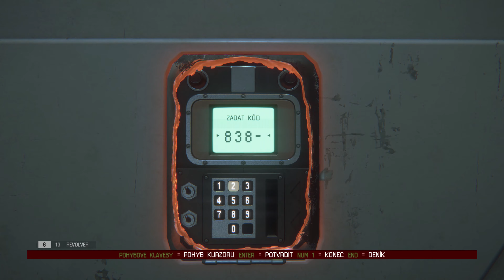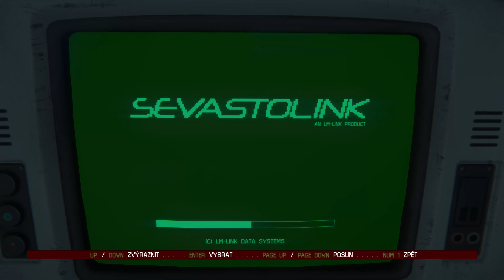[4K] Alien Isolation (cz) #12# Výstava syntetiků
Fandové prvního filmového Vetřelce nakonec měli pravdu. Nejlepší díl je ten, kde je vetřelec jen jeden a místo střílení se prolézají tunely a páčí dveře. Přesně takový je Alien: Isolation, skutečný horor. Žádná střílečka se strašidelnými momenty, jak jsme v posledních letech zvyklí. Málokterá hra se může chlubit tak propracovaným a nezapomenutelným prostředím, jako je zdejší stanice Sevastopol. A pouze hrstka her dokáže takhle mistrně aplikovat svou vizi a skloubit estetické i mechanické prvky. Záměrem bylo maximální vyděšení hráče a jeho naprosté přenesení se do reality jednoho z nejvražednějších vesmírů. Alien: Isolation představuje jeden z nejděsivějších a nejpřesvědčivějších sci-fi hororů vůbec.

Hra je anglicky s českými titulky

MOD:
- Improved Graphics (zlepšuje kvalitu grafiky)